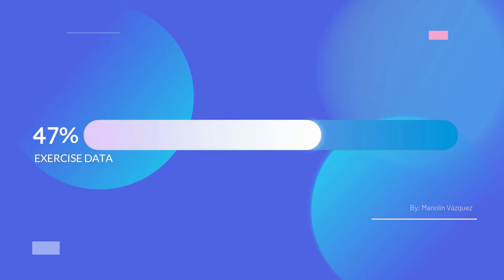FRANCISCO CÉSPEDES HABLA DE BAD BUNNY Y DEL REGGAETÓN EN EL SHOW DE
🎤 Entrevista Exclusiva con Francisco Céspedes en el Canal de Adrián Fernández 🎤

El talentoso cantautor cubano-mexicano Francisco Céspedes, conocido por su voz única y sus emotivas composiciones, recientemente se sentó con el popular youtuber cubano Adrián Fernández para una entrevista que dejó a todos sus seguidores encantados.

Durante la entrevista, Céspedes compartió anécdotas de su carrera musical, revelando detalles íntimos sobre su proceso creativo y las historias detrás de algunas de sus canciones más icónicas. Habló sobre cómo su canción “La Vida Loca” ha tocado las vidas de muchas personas, incluso en situaciones difíciles en Cuba1.

Además, Céspedes sorprendió a todos al interpretar una versión especial de su emblemática canción “Vida Loca” en estilo reparto cubano, mostrando una vez más su versatilidad y conexión con sus raíces1.

Adrián Fernández, conocido por su estilo fresco y cercano, logró crear un ambiente relajado y ameno, permitiendo que Céspedes se abriera y compartiera momentos significativos de su vida y carrera. La entrevista no solo fue un viaje por la trayectoria musical de Céspedes, sino también una reflexión sobre la vida, el arte y la pasión que pone en cada una de sus interpretaciones.

Si aún no has visto esta entrevista, te la recomendamos encarecidamente. Es una oportunidad única para conocer más a fondo a uno de los grandes de la música latina.